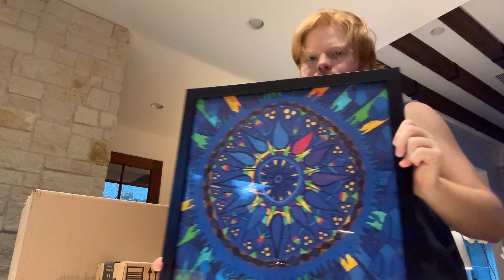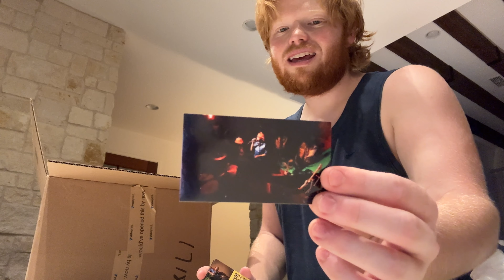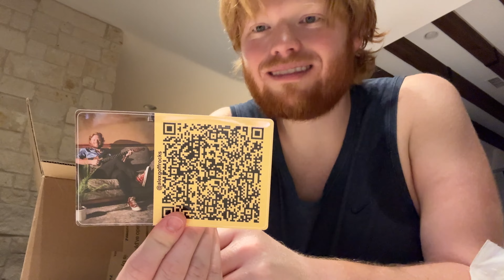My First Art Piece